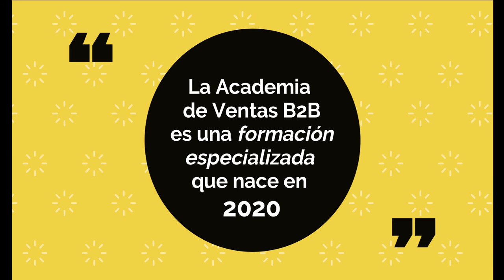Academia de Ventas B2B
El 6 de abril cerramos el plazo de inscripción para la 2ª edición de la Academia de ventas B2B, tras el éxito de la primera edición que comenzó el 26 de febrero.

Para los que no conozcáis la Academia de Ventas B2B, debéis saber que es una iniciativa que nace desde el Clúster de l'Energia Eficient de Catalunya, el Packaging Cluster y la consultora Ekselia Partners, para ofrecer a la industria de la energia y el envase y el embalaje herramientas que permitan potenciar tu estrategia comercial.